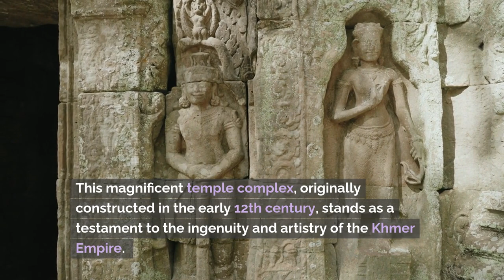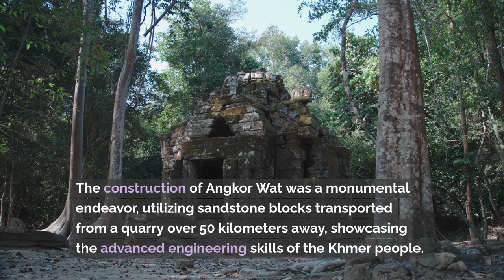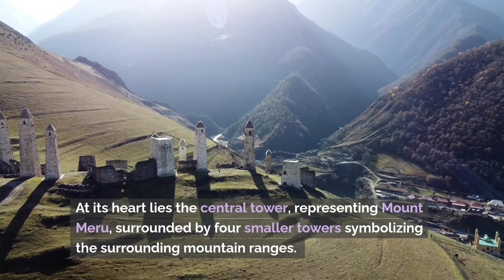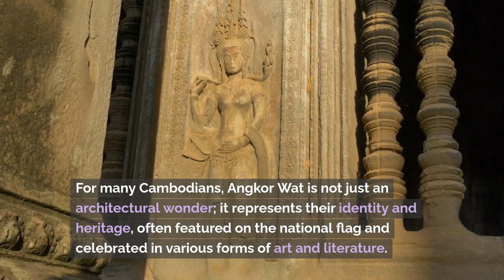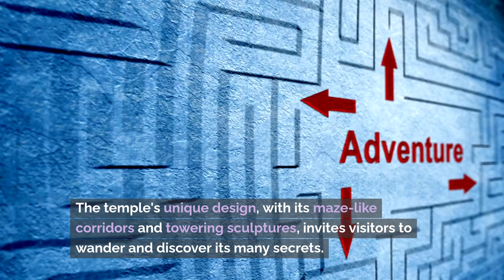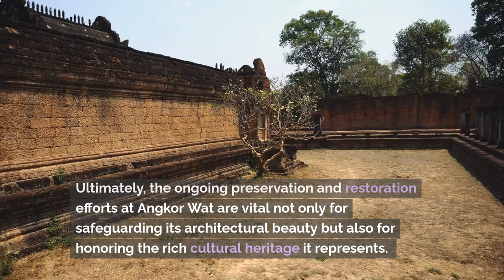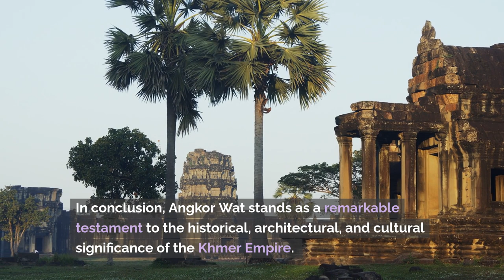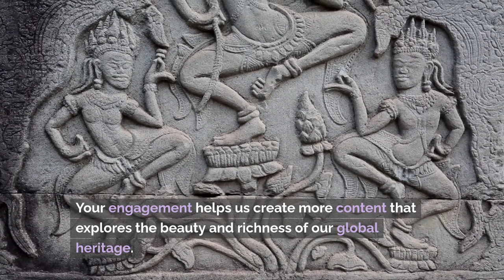Angkor Wat's BEST KEPT SECRETS Exposed in 2024!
Get ready to uncover Angkor Wat's best kept secrets in 2024! Join us on this Cambodia adventure as we explore hidden gems and unravel travel mysteries.
1.Uncover the hidden secrets of Angkor Wat and embark on a journey that will leave you in awe.
2.Embark on a thrilling journey to uncover the hidden secrets of Angkor Wat in Cambodia! Join us as we explore the ancient temples, mysterious ruins, and fascinating history of this incredible UNESCO World Heritage site. From stunning architecture to intriguing legends, this adventure is filled with excitement and wonder. Get ready to be amazed by the wonders of Angkor Wat!